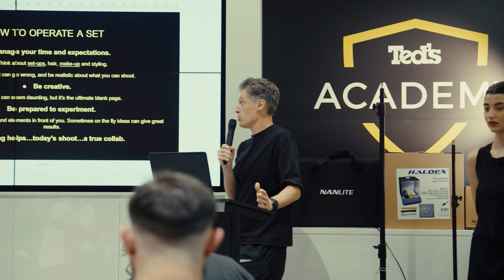Conceptual Portraiture Workshop with Lester Jones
Step into the world of advanced studio lighting with our exhilarating Conceptual Portraiture workshop!
Led by the talented @lesterjones.co and supported by @sonyalpha.anz, each moment was a canvas for creativity.